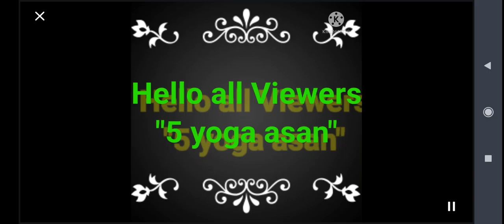Kiran class 8th